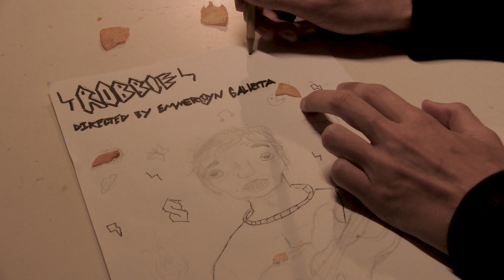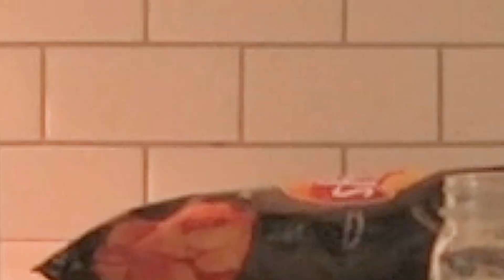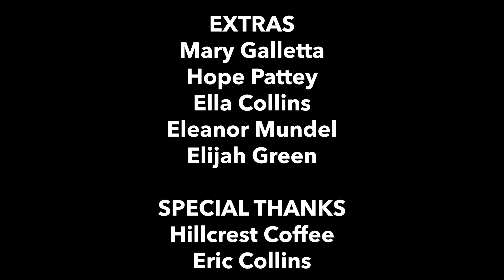Robbie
Directed and Written By Emmersyn Galletta